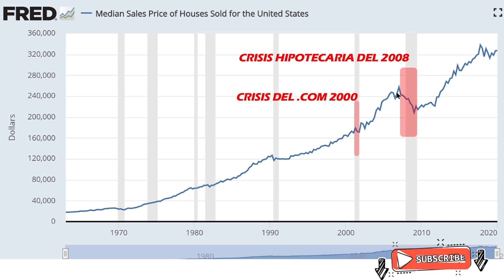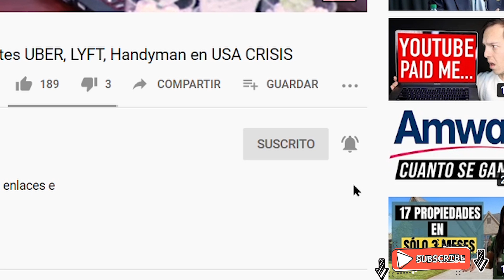La CRISIS Hipotecaria, Hasta donde BAJARAN los BIENES RAICES en esta CRISIS Inmobiliaria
Accede al mejor Curso de Primeros compradores de CASA en USA

Accede al Nuevo Curso del credito y empieza a subir tu puntaje

¡Felicitaciones por haberse decidido a comprar una casa!

Tambien puedes realizar este Curso Basico de Bienes Raices totalmente Gratuito

Para ponernos en situación debemos volver atrás y ver qué fue lo que provocó la crisis de 2008. A grandes rasgos, los créditos de escasa solvencia, más conocidos como hipotecas basura, fueron los detonantes de una crisis que trastocó todo el panorama financiero mundial. Mientras los precios de los inmuebles crecían sin parar a nadie le importó este tipo de operaciones. Sin embargo, cuando la confianza en la solvencia de los mercados financieros e inmobiliarios se desvaneció, el golpe fue tremendo.

Ya nadie estaba dispuesto a comprar piso a un precio tan elevado. La frenada de la demanda hizo que los bancos centrales no pudiesen recolocar los inmuebles que estos clientes poco solventes dejaron de pagar e incurrieron en pérdidas millonarias. Tales pérdidas fueron tan elevadas que en algunos casos llevaron a las financieras en cuestión a la bancarrota.

En aquellos países como España, donde el sector de la construcción era uno de los pilares de su economía, la crisis provocó un efecto dominó que afectó a gran parte de la economía. La falta de actividad económica afectó a la producción, el paro aumentó, consecuentemente la demanda se detuvo y todo ello afectó negativamente tanto a los precios como a los salarios de los trabajadores.

Marcos Alvarez
Realtor for Empire network realty inc